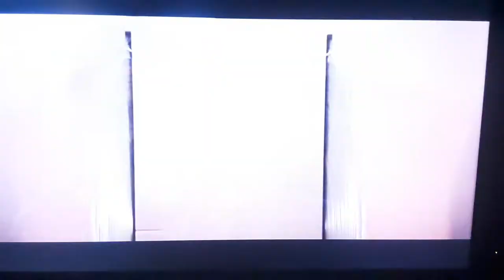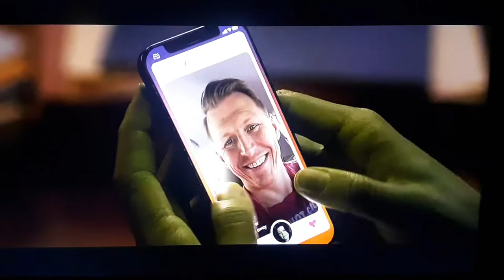new she hulk series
as a lawyer for superheroes she hulk gets in a little of a mishap trying to find her real purpose